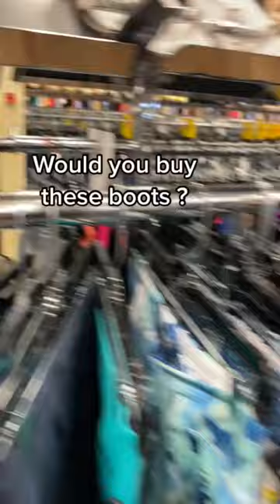Would you pay this much? 🤔🤨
I found these Frye boots at Style Encore, but I didn't know if I wanted to pay up that much for reselling. What do you think?